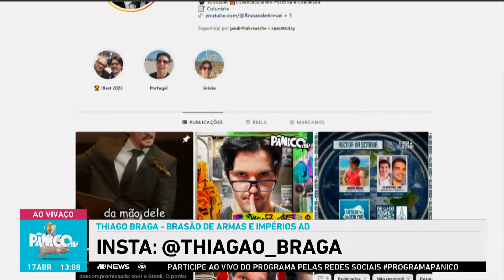ESTAMOS PERTO DE UMA TERCEIRA GUERRA MUNDIAL? THIAGO BRAGA ABRE O JOGO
Com o avanço da guerra no Oriente Médio, o historiador e youtuber Thiago Braga discute a possibilidade de o conflito se expandir para uma escala mundial. Será que estamos prestes a presenciar mais uma guerra de grandes proporções?